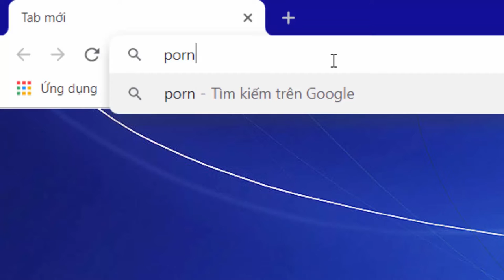Pack "L" bởi AceBoyVN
Love u guys!
3. Elektronomia - Limitless
4. Lchavasse - Lunar Abyss